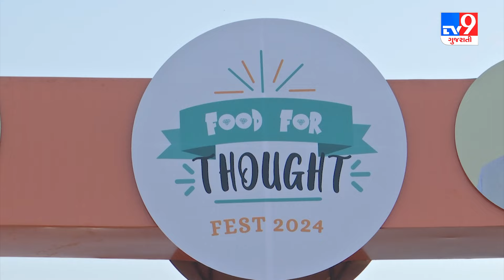ફૂડના શોખીનો માટે ખાસ ઉત્સવ ! અમદાવાદમાં ફૂડ ફોર થોટ ફેસ્ટિવલ ! | TV9Gujarati